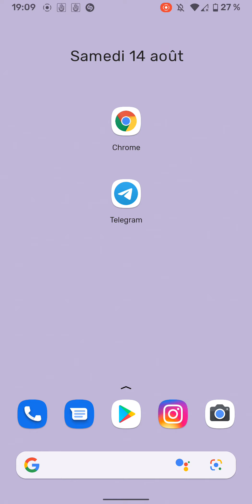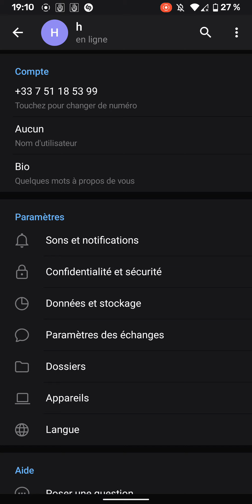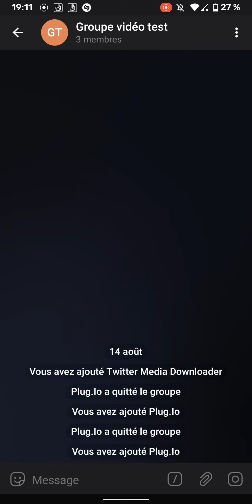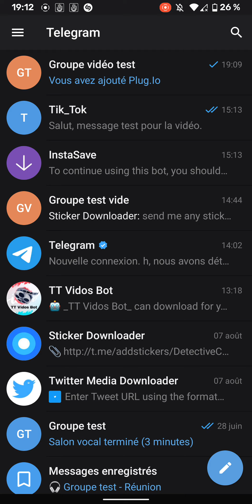Comment faire pour se protéger des inconnues qui nous ajoute dans des groupes Telegram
🎁 Récupère ton Ebook qui te montre comment gérer ton groupe Telegram de A à Z + Comment installer un bot de sécurité

↓ ↓ ↓ PLUS D'INFOS EN CLIQUANT SUR PLUS ↓ ↓ ↓

Comment faire pour empêcher les inconnues de nous ajouter dans pleins de groupe Telegram afin de protéger son compte

▬▬▬▬▬▬▬▬▬▬▬▬▬▬ PRÉSENTATION ▬▬▬▬▬▬▬▬▬▬▬▬▬▬
Cette chaîne Youtube a pour but de vous montrer toute sorte de techniques / glitch / hack pour gagner des abonnés Telegram en 2021 et parametrer canal telegram. Et de proposer une série de tuto gratuite et accompagner de A à Z.

▬▬▬▬▬▬▬▬▬▬▬▬▬▬ INFORMATIONS ▬▬▬▬▬▬▬▬▬▬▬▬▬▬▬
Dans mes vidéo je vais répondre aux questions tels que :

Comment rejoindre des groupes Telegram ? Comment proteger son compte telegram ? Comment construire son audience sur Telegram ? Telegram ou whatsapp ? Telegram ou signal ? Comment faire des bots Telegram ?

▬▬▬▬▬▬▬▬▬▬▬▬▬ VIDÉOS SIMILAIRES ▬▬▬▬▬▬▬▬▬▬▬▬▬